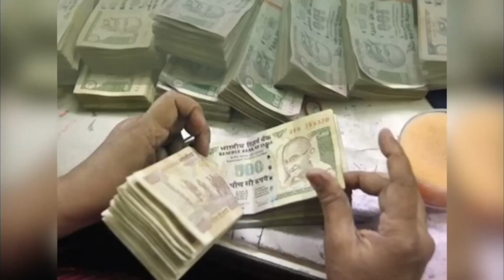आज का lovetip 30 मार्च को करें ख़ास प्रयोग aajkalovetip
प्यार को पाने का आसन तरीका,,,,,

BANK DETAIL
BANK AXIS
BRANCH SHALIMAR GARDEN EXTN. GHAZIABAD UP 201005आज का लवटिप 03 जनवरी प्यार होगा सफल करें ये खास उपाय, संतोष संतोषी जी की सटीक वशीकरण तंत्र